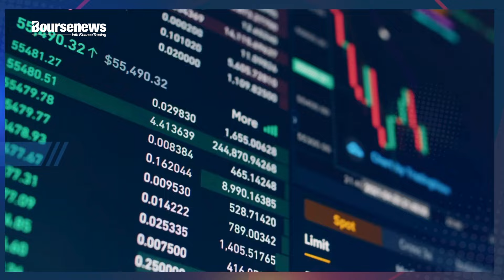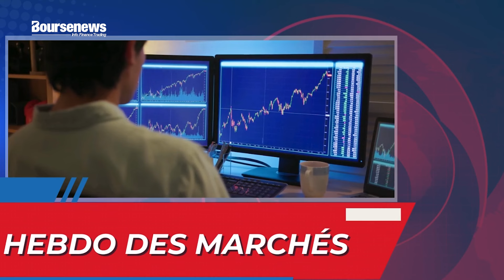Hebdo des marchés: Le consensus marché pour le Conseil de BAM